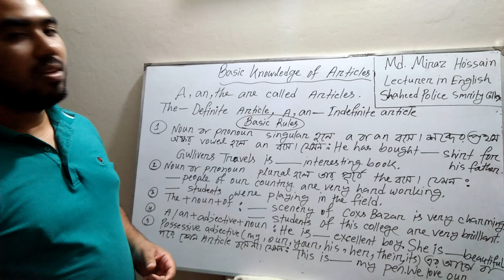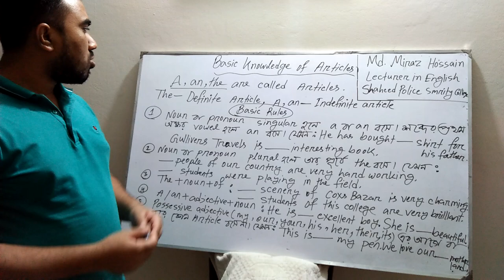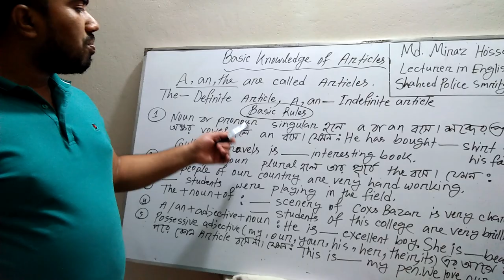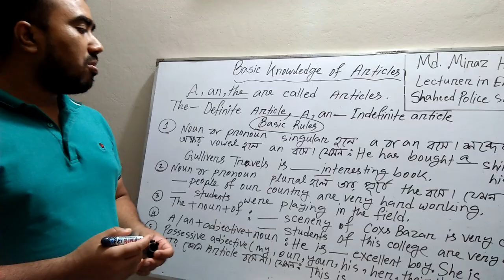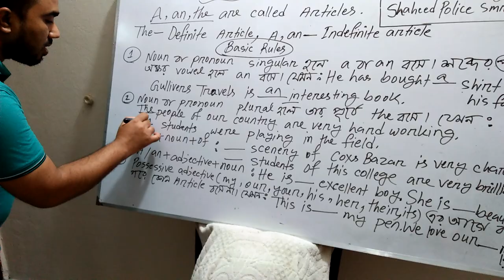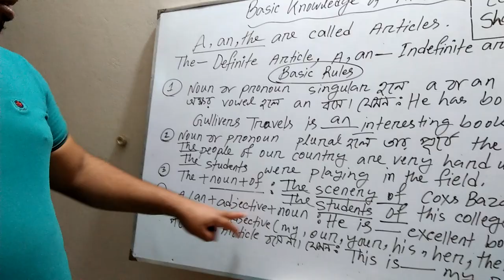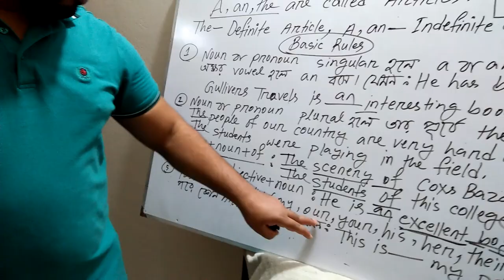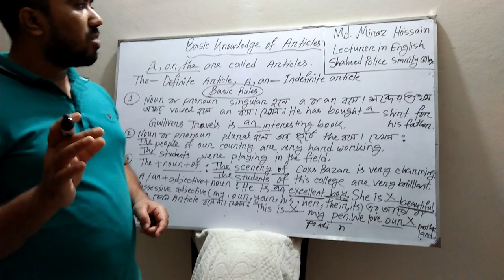Basic Knowledge of Articles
Basic Rules